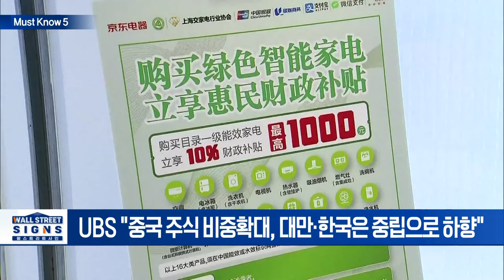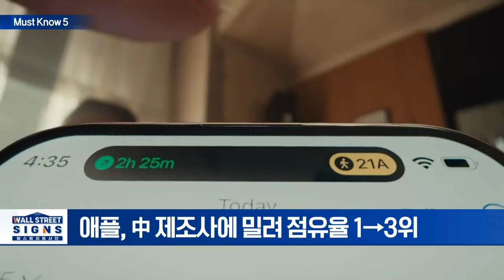美 4월 산업 PMI 50.9로 하락/테슬라 실적 발표, 예상 미달에도 시간외서 급등/“비트코인 2주 내 사상 최고치 간다” | Market Signal (20240424)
▶ 美 4월 산업 PMI 50.9로 하락···'예상치 하회'
- 美 4월 종합 '6개월만 하락'... 수요 감소·고용 둔화 여파
- 팬데믹 이후 처음 신규주문 및 고용 감소 보고

▶ UBS “중국株, 비중 확대... 소비 회복 기대↑”
- UBS "중국 주식 비중확대, 대만·한국은 중립으로 하향"

▶ 테슬라 실적 발표, 예상 미달에도 시간외서 급등
- 테슬라 주가 15개월 만에 최저... 투자자 발 동동

▶ 아이폰 1분기 中 판매량 19%↓
- 애플, 中 제조사에 밀려 점유율 1→3위
- 애플, 내달 7일 이벤트... 아이패드 프로·에어 나올듯

▶ “비트코인 2주 내 사상 최고치 간다”
- 비트코인 난이도 사상 최고치 경신 예상... 반감기 강세 분위기 영향